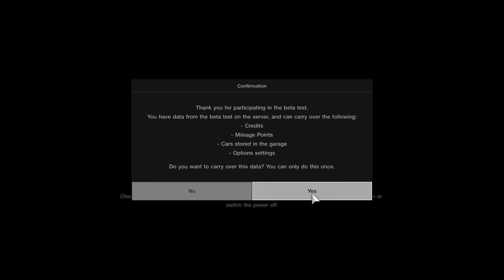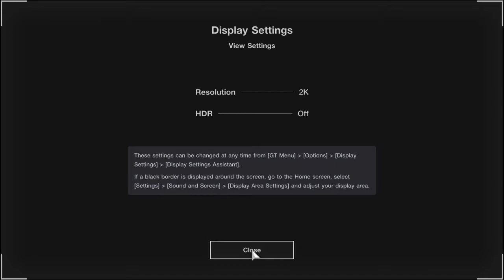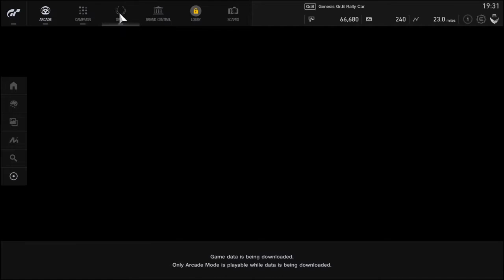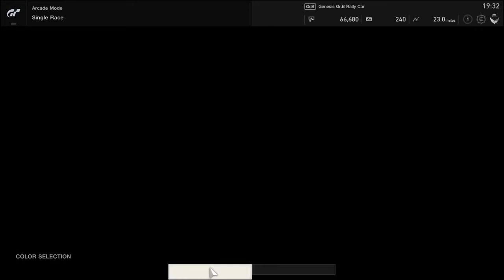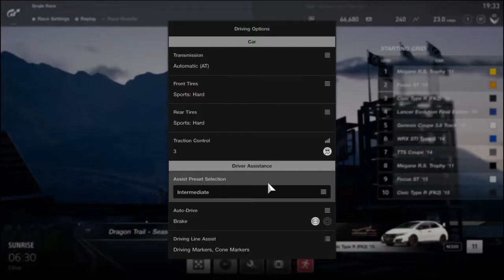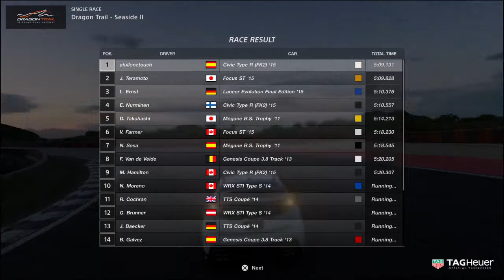Gran Turismo®SPORT 20171024194001